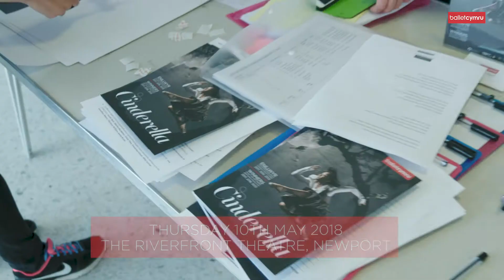Ballet Cymru invited 480 children to come and see their full dress rehearsal of Cinderella!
Ballet Cymru invited 480 children to come and see their dress rehearsal of Cinderella at the Riverfront in Newport. Among these children were scholars from the DUETS programme.